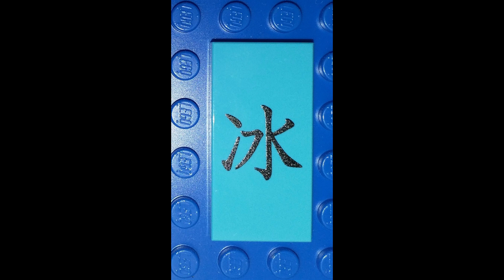lego batmobile 2023